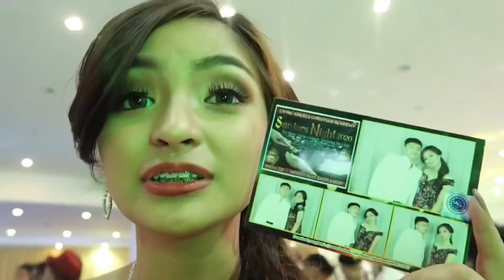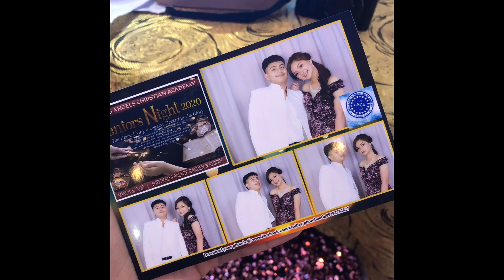SENIOR's NIGHT 2020 | Dey Villafuerte